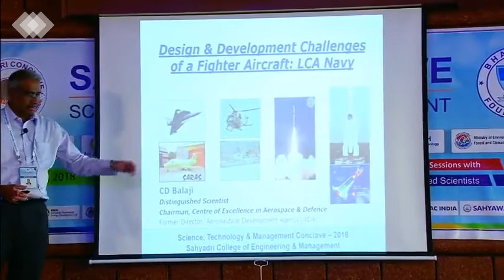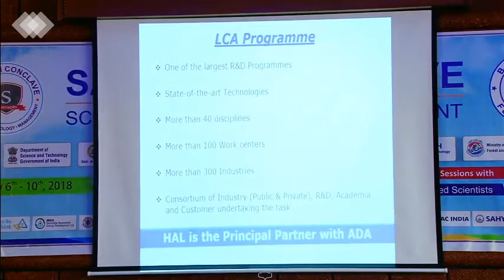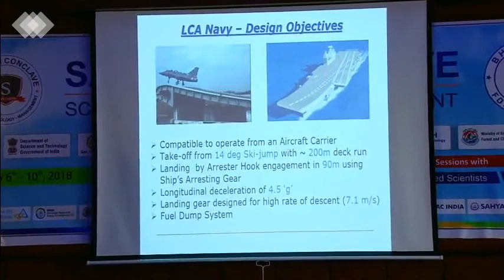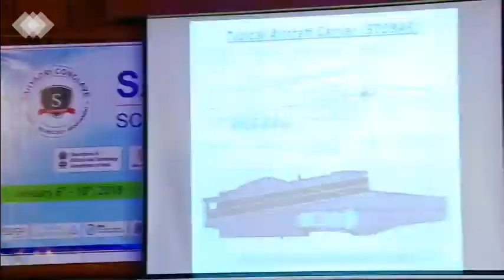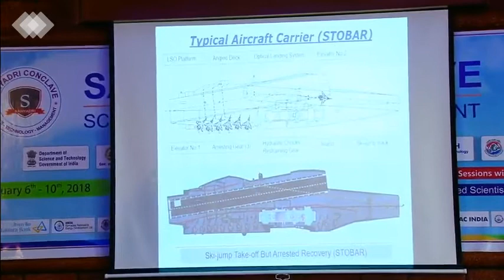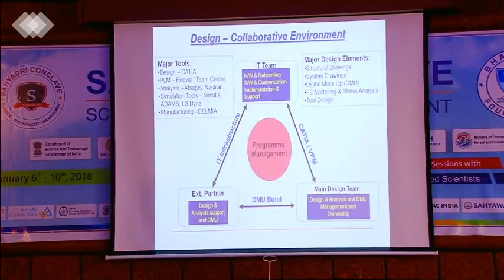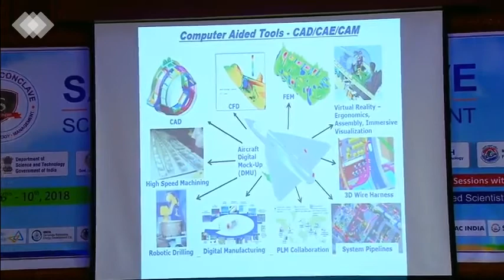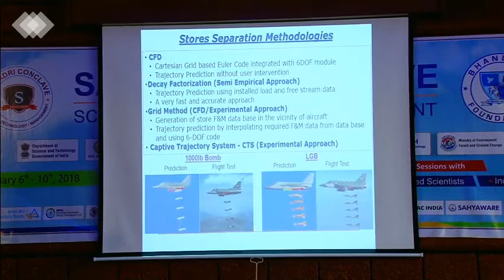Sahyadri Conclave: Aerospace Environment & Eco System by C D Balaji PART 1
C D Balaji has been responsible for the design, development, building and flight testing of LCA(Navy) prototypes at ADA, Bangalore as the Project Director LCA(Navy).